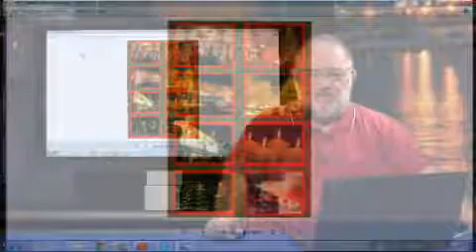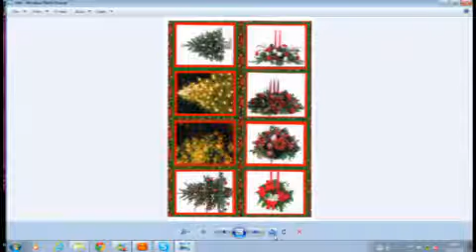Christmas Toppers Craft Download